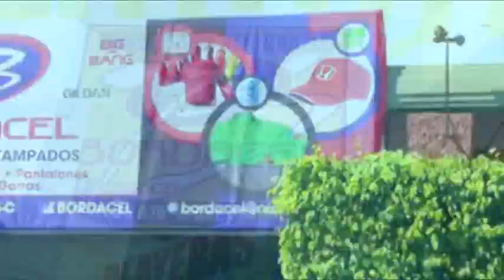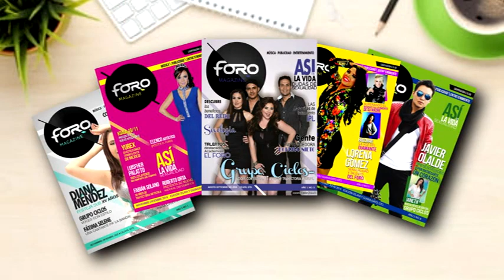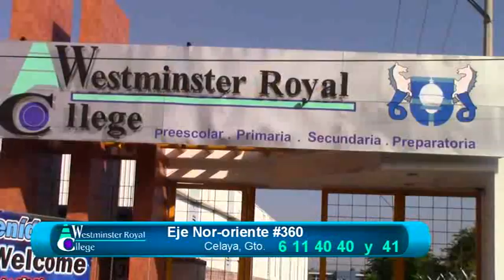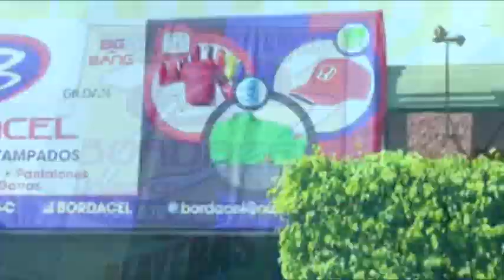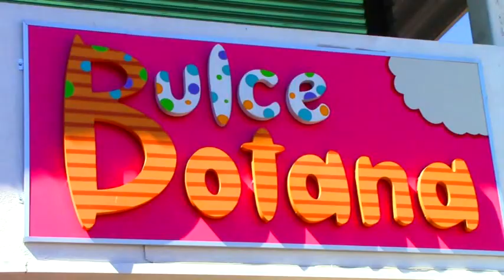ESPACIO ESTELAR 15 DE JUNIO DEL 2016. FESTIVAL DEL EL Y ELLA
espacio estelar, el foro celaya, el foro tu espacio estelar, totto camacho, via celaya, tv guanajuato, tv independencia, festival de el y ella